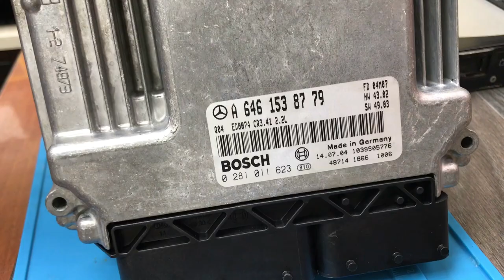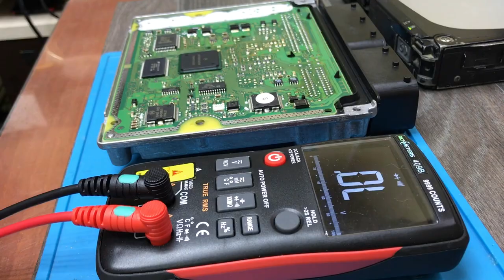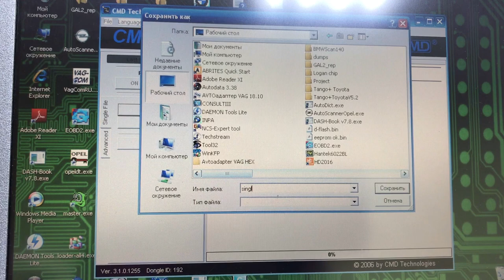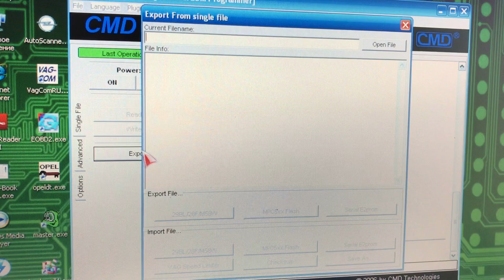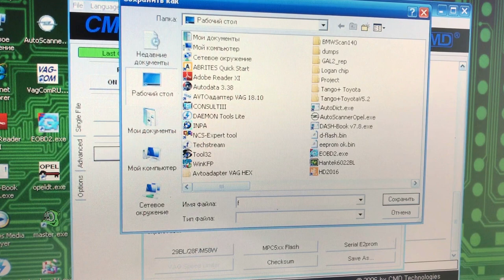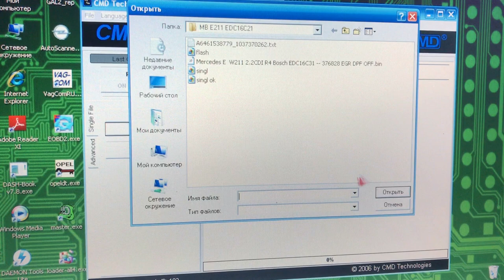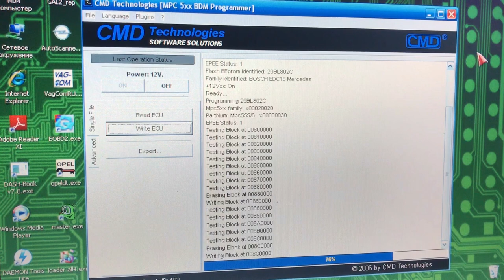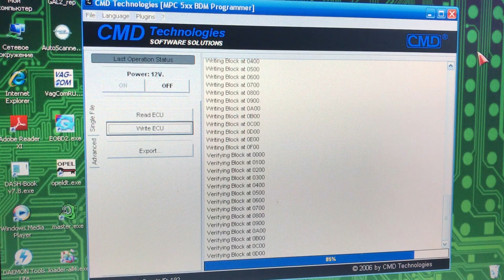EDC16C2 E211 EGR OFF+DPF OFF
Модификация прошивки  блока EDC16C2 после некорректного чип тюнинга